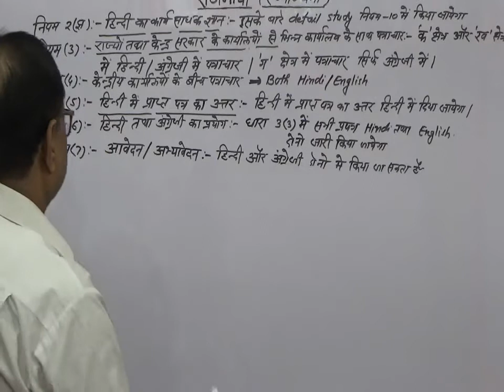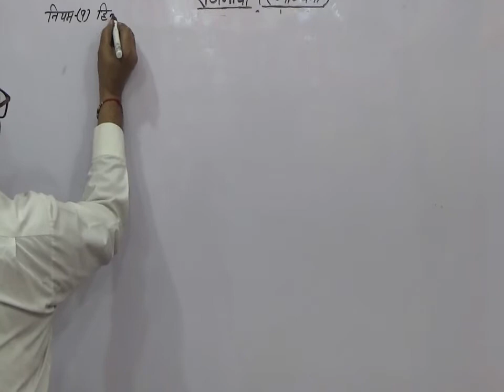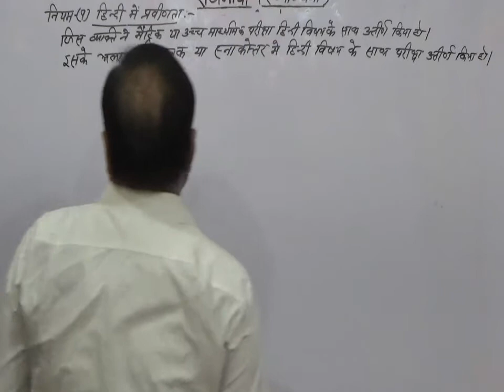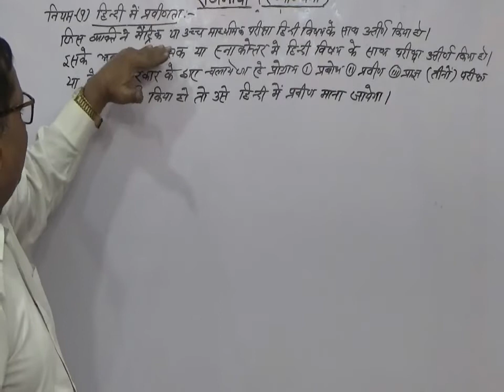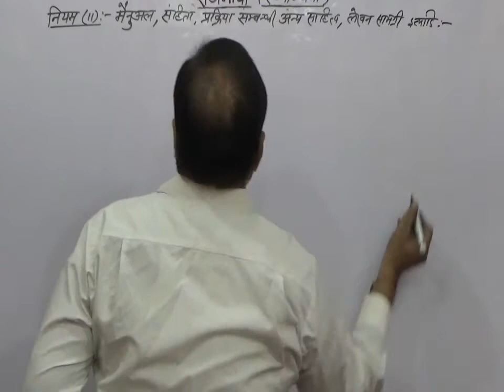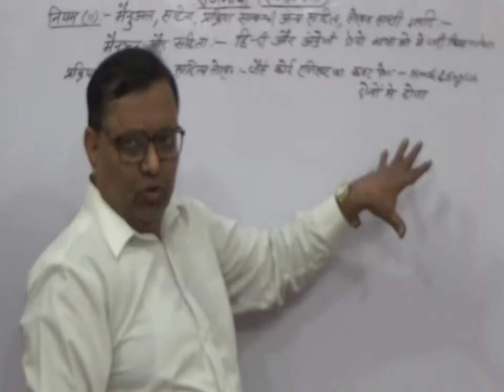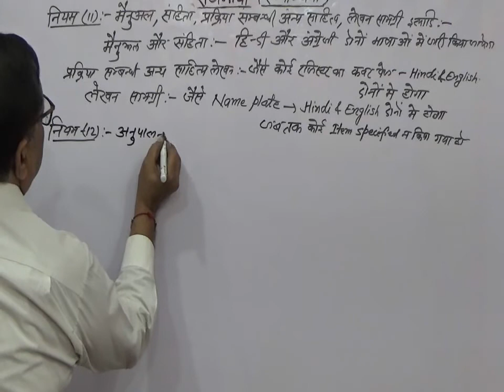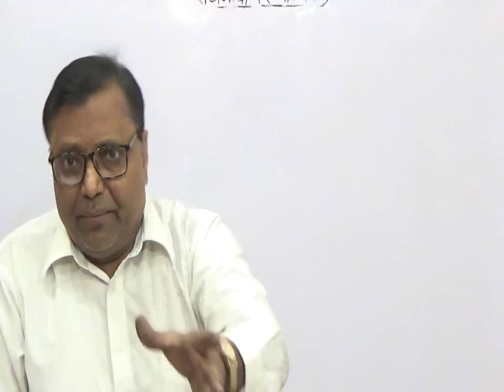RAJBHASHA (RAJBHASHA Rule-3 to 12) Pt-13 For AEN /LDCE & Others Examination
Useful For AEN /LDCE & Railway Officials & Others Examination By A.P. VERMA XEN/Design NE Railway Gorakhpur 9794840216